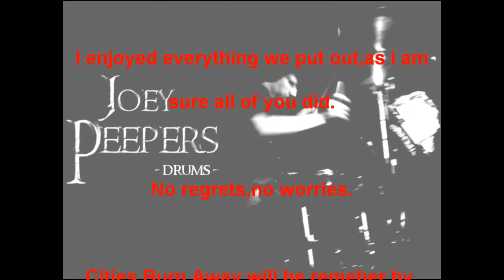Cities Burn Away's last show in Denton TX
CBA's last show in Denton Tx.Not sure of the date.It was at the Rubber Glove venue.
Takecare